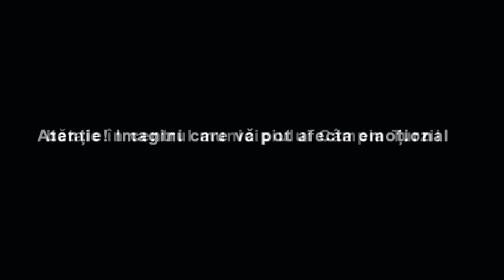s au batut in centrul municipiului campia turzii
bataie campia turzii